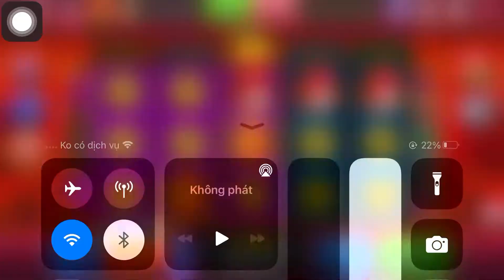Thợ săn cá Việt nam ~ sử dụng thẻ C gà vàng bảo hỷ miễn phí 30 lần 3 đỏ 2 xanh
Đã chỉnh sửa